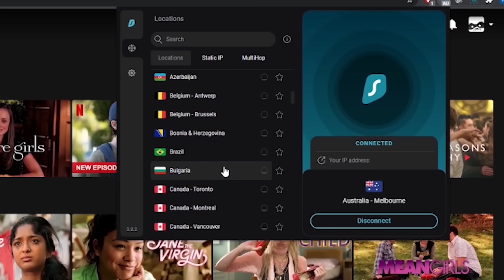I forgot how insane Twilight Eclipse is